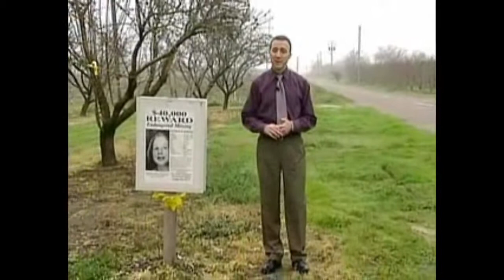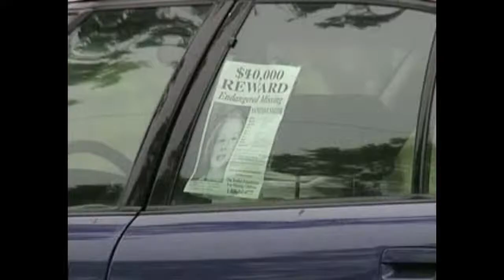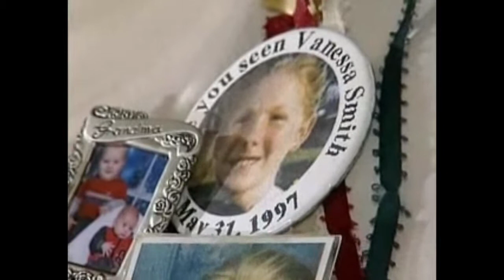Surviving The Unthinkable #3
Part three of an EMMY award winning series. Reporter: Monte Francis. Photographer: Kevin Mahan